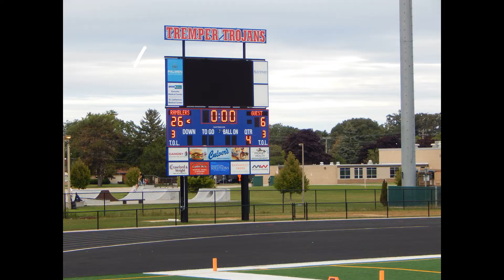MW Black vs Antioch 9.8.19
Kenosha Ramblers Middleweight Black vs Antioch 9/8/2019